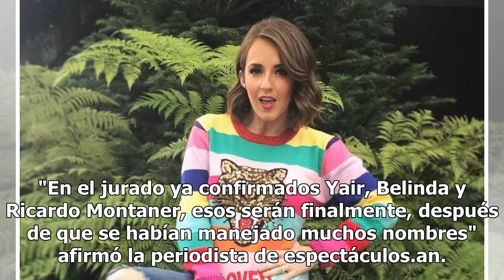Confirman a Jimena Pérez, "La Choco", como la conductora de "La Voz México" en Tv Azteca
Entre semana conduce "Ventaneando" y los domingos "La Voz... México", Jimena Pérez, "La Choco" será la presentadora del reality show que se transmitirá por primera vez en TV Azteca. De acuerdo con Publimetro, la comunicadora Ana Alvarado reveló durante el programa "Todo para la Mujer" que "La Choco"...